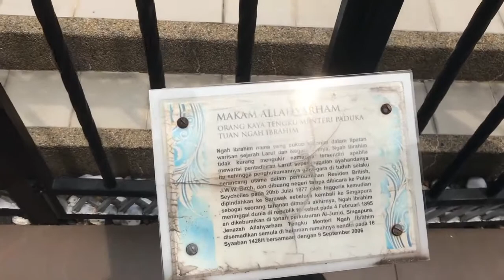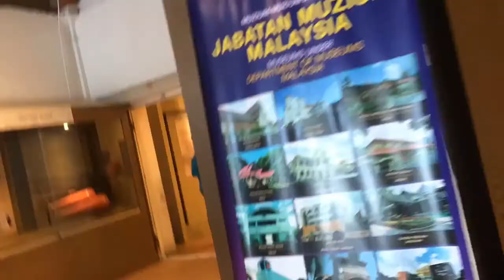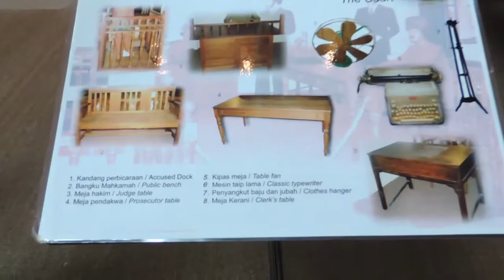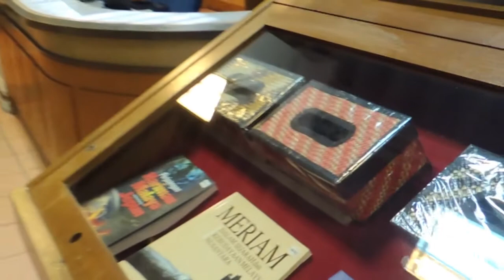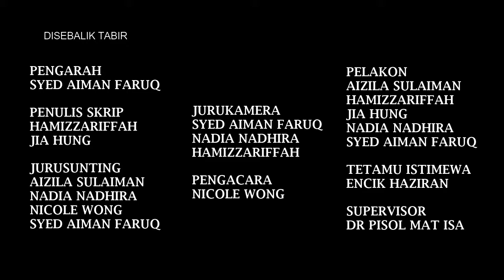TITAS UTP MAY 2017 HISTORICAL TOURISM IN PERAK ( MUSEUM KOTA NGAH IBRAHIM)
A short documentary conducted in Bahasa Malaysia regarding historical tourism in Perak created by students in Petronas University Of Technology